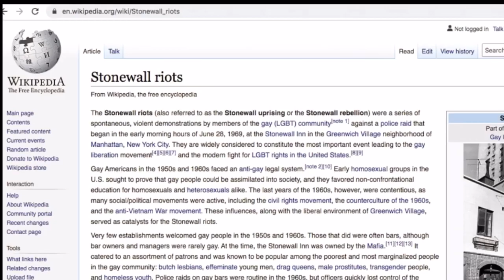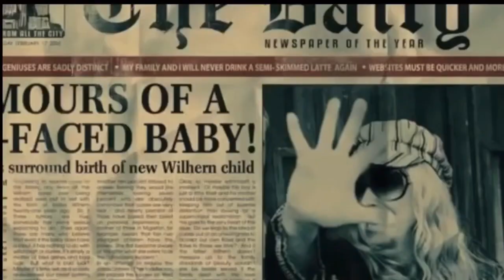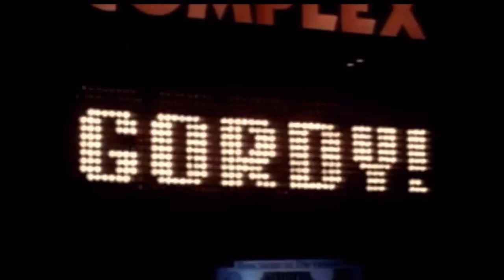My Definitive and Controversial Ranking of the Top 25 Pigs of All Time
I want to go outside so badly my room is a complete sty.